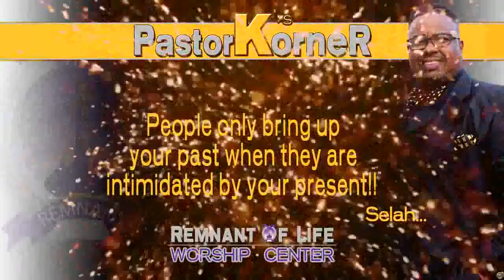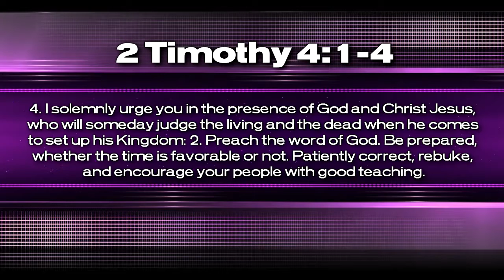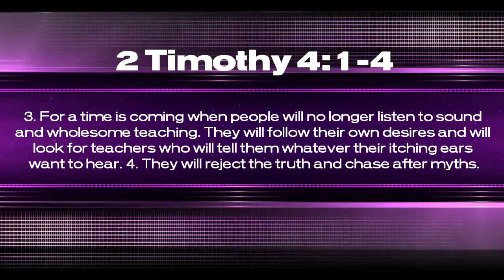"The Danger Of A Slow Metabolism"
Word by Pastor Kendall B. Goslee Sr.
Remnant Of Life Worship Center